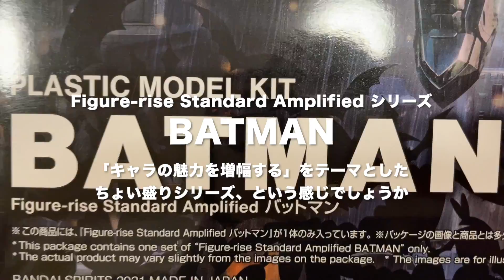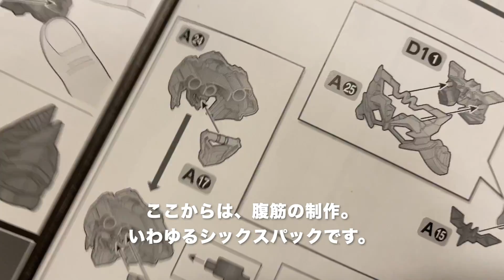BANDAIプラモ 「バットマン」を作ったよ（素組み） (Figure-rise Standard Amplified Series / Plastic model / Batman)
大好きな番組「クラフタチャンネル」で取り上げられていた、Figure-rise Standard Amplifiedシリーズのバットマン。かなりマッチョにデフォルメされたスタイルがとってもカッコ良かったのでついつい買ってしまいました😅実際に作ってみるとその大きさと重量感がすごい！特にマント部分がとってもシャープで素敵です。
クラフタチャンネル↓
「【プラモ全塗装】バンダイから発売されたバットマンをメタリック塗装したらゴッサムシティの悪党も裸足で逃げ出すカッコ良さに！BANDAI BATMAN Plastic model All painting」